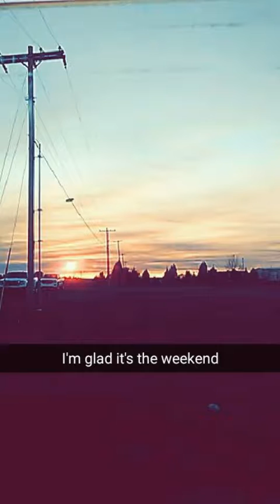We out this bi#?h Snapchat stuff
tyler_sscaife 👈👈Snapchat
Lol 😝😝